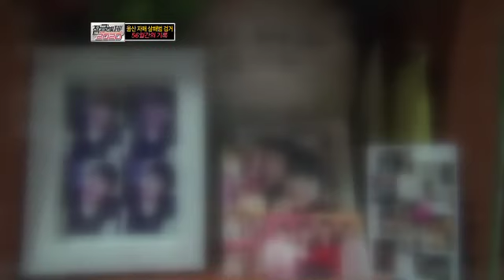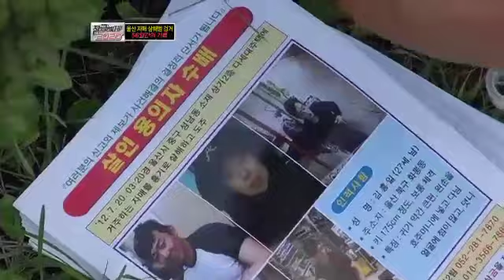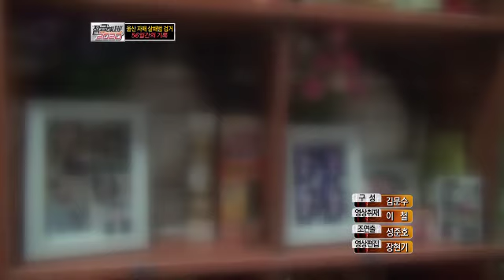울산 자매 살해범 검거 56일간의 기록.잠금해제 2020 E30.120916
[잠금해제 2020] 2012/09/16 방송 30회